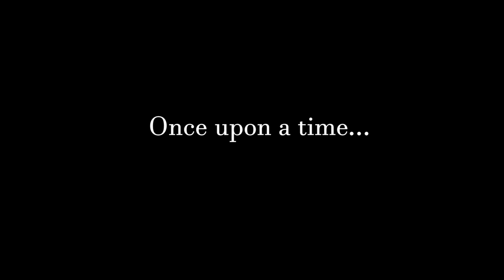Heritage Academy Official Trailer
🚨 Anime Lovers Assemble! 🚨

🔥 Best Anime Fighter Ever?! 🔥
Don't believe it? Watch Heritage Academy in action! This isn't just another anime fighter; it's a fusion of jaw-dropping visuals, epic battles, and gameplay that'll have you screaming "one more round!" 🎮⚔️

👉 Click Here NOW: Watch the Magic Unfold

⚡️ Trust me, you're about to witness something legendary. Don't just take my word for it—experience the hype. 🚀 --~--
Official trailer for Heritage Academy. Every NFT tells part of the story. Available now on crypto.com